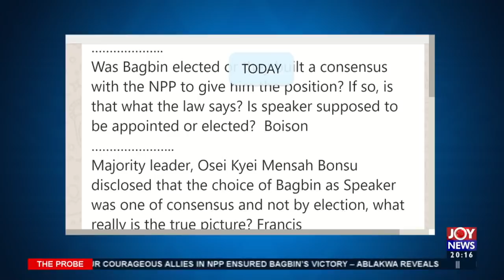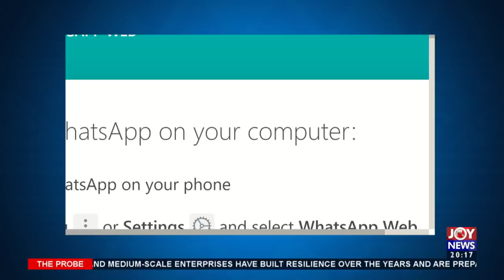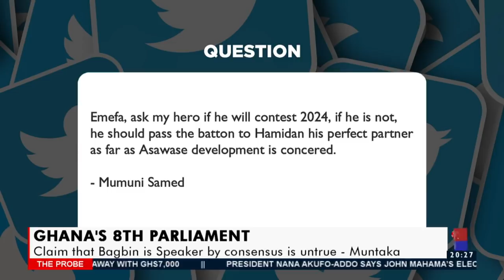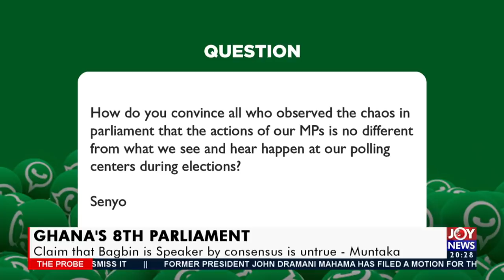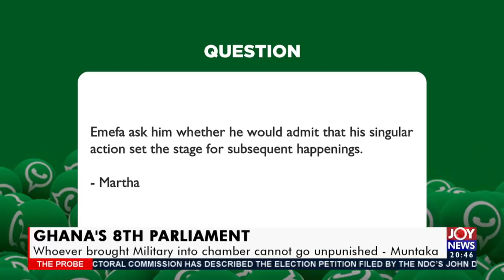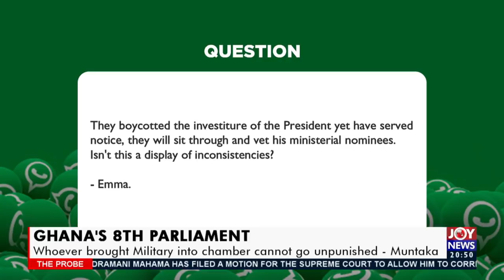Ghana’s 8th Parliament: The Chaos, Consensus, New direction with Hon. Muntaka - JoyNews (11-1-21)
Ghana’s 8th Parliament: The Chaos, Consensus, New direction with Hon. Muntaka – The Probe on JoyNews (11-1-21)